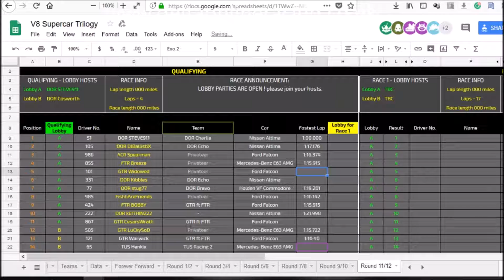Delta V8 Trilogy Championship Final Rd Highlights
the final round from the Delta V8 Championship from dubai

Ftr Bobby Clinches the street champinship and secures the triple crown